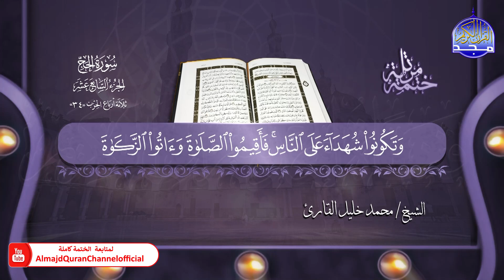جديد ✅ ختمة مرتلة كاملة ✳️ سورة * الحج * ✳️ الشيخ / محمد خليل القارئ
هذا الفيديو من :
بصوت القارئ الشيخ  | محمد خليل القارئ